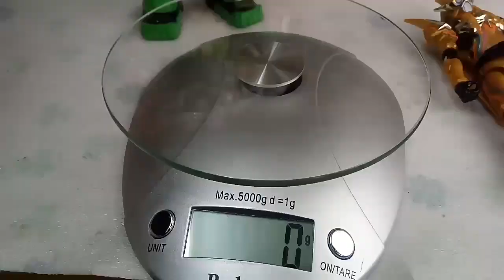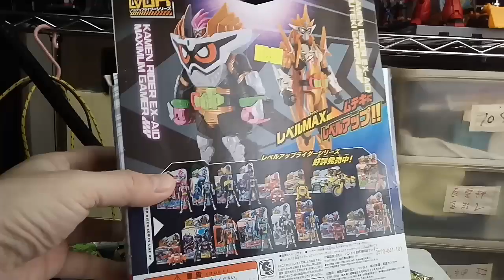KAMEN RIDER EX-AID MAXIMUM GAMER LvUR驗屍短片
早買早享受, 遲買慳成舊。